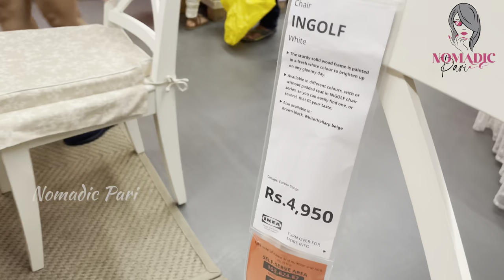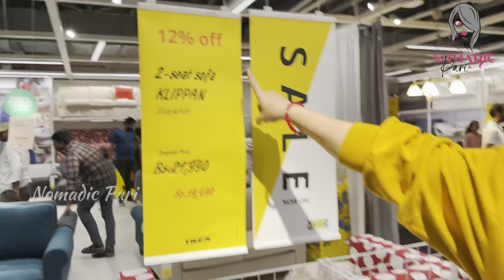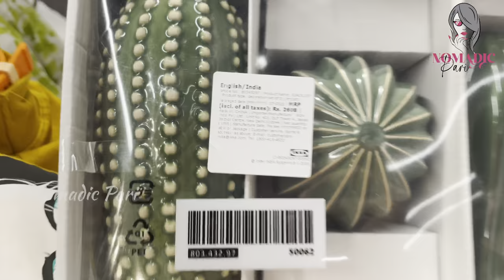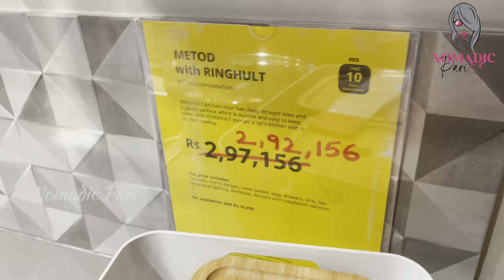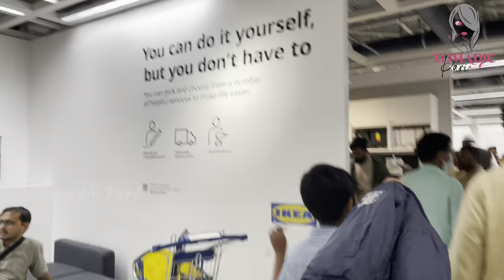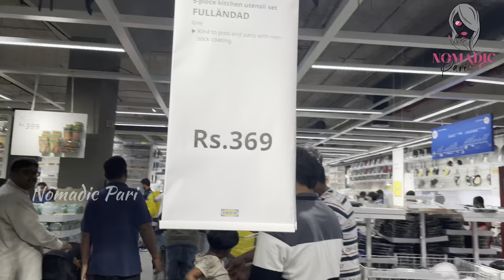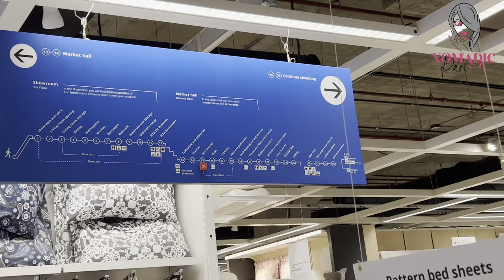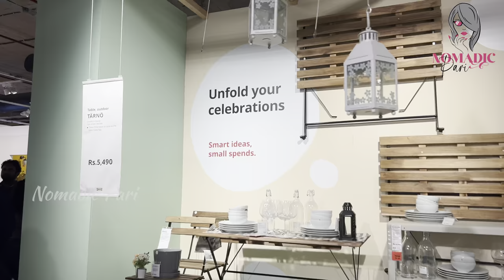IKEA లోపల అసలు ఎం ఉంది? | IKEA Hyderabad Full Tour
Well..Ikea is my Fav go to place for any Home Decor or Home related Stuff shopping!!!My Home is full of Imea Furniture and Stuff that I purchased from Imea.I shall give a full tour of it very soon.Mean while watch this full tour of Ikea and enjoy!

Give a Big Thumbsup if you like the Video!!